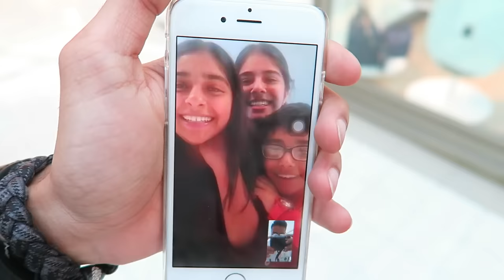TOPLESS BASKETBALL TRICKS + I MET KANYE'S FRIEND! (Vlog #99)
Hope we put a smile on your face! So CLOSE to our 100th VLOG!!